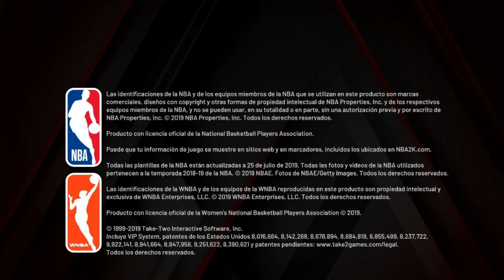[PRIMERES IMPRESSIONS] NBA 2K20 (Nintendo Switch)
L'entrega anual d'NBA 2K (anomenada NBA 2K20) arribarà a Nintendo Switch el 06/11/2019. Per tal de convèncer als jugadors i jugadores, l'equip de 2K Games i Visual Concepts han posat a la nostra disposició una "demo" molt completa del joc (ja disponible a la eShop americana de la consola híbrida de Nintendo) que ens permet practicar els moviments dels personatges i crear el nostre jugador per provar-lo en un partit de la NBA. El Mironet ja la té a la seva consola i ens n'ofereix unes primeres impressions en català per tal de mostrar-vos més a fons el seu contingut i què ens trobarem una vegada adquirim el joc final.